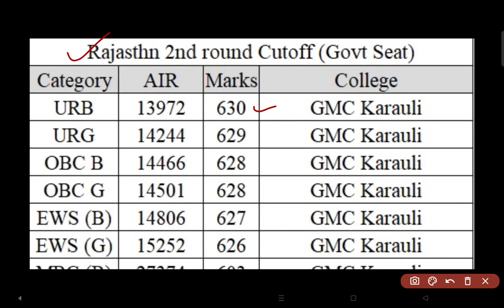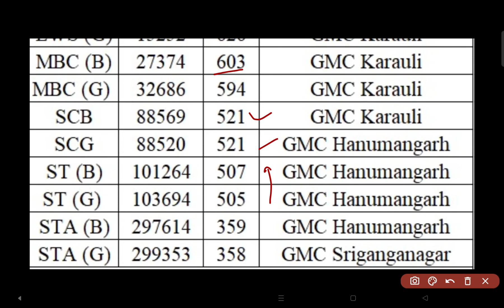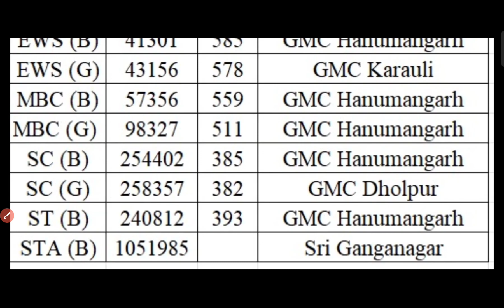MCC ROUND 2 STATE WISE CUTOFF 🔥💯 ; VERY HIGH CUTOFF 🔥 ; MBBS CUTOFF 2023 ❤️‍🔥 || NEET CUTOFF 2023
MCC STATE WISE ROUND 2 CUTOFF 2023
STATE WISE ROUND 2CUTOFF
NEET COUNSELING 2023
NEET COUNSELLING2023
NEET REGISTRATION ROUND 1
MCC OFFICIAL UPDATE
MCC COUNSELING
AIQ COUNSELLING
STATE WISE NEET COUNSELLING

LIST OF PERMITTED AYUSH COLLEGES
BEST BAMS COLLEGE IN 2023
LOW BUDGET PRIVATE BAMS COLLEGE
AACCC COUNSELLING UPDATE 🔥

AACCC COUNSELLING SCHEDULE 2023
AYUSH COUNSELLING STATE SCHEDULE
BEST BAMS COLLEGE UP
UP BAMS COLLEGE
BEST LOW BUDGET PRIVATE BAMS COLLEGE
NEET COUNSELLING2023
MCC OFFICIAL UPDATE
MCC COUNSELING
AIQ COUNSELLING